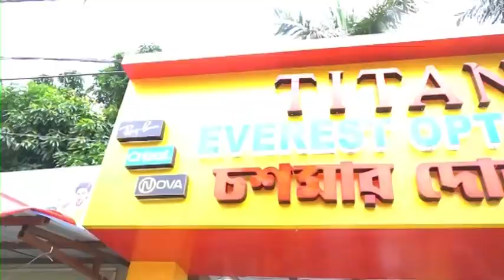Farakka: রাস্তার বেহাল দশা যোগাযোগ বিচ্ছিন্ন হওয়ার আশঙ্কা ফারাক্কায়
গ্রামবাসীদের অভিযোগ, এই রাস্তার সংস্করণ কাজ খুব দ্রুত করার আবেদন।